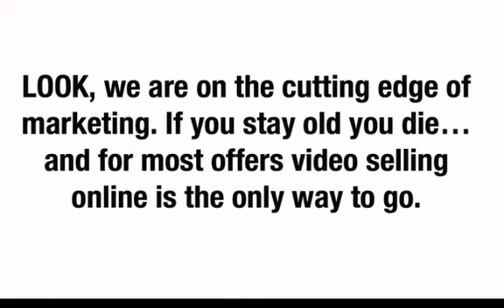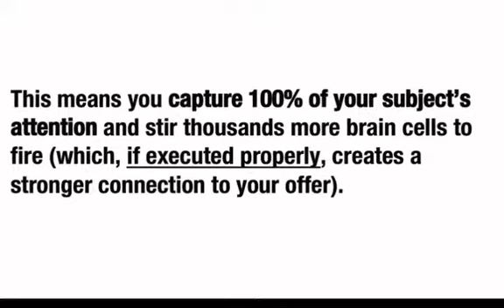powerpoint sales letter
this is from Ryan Diess